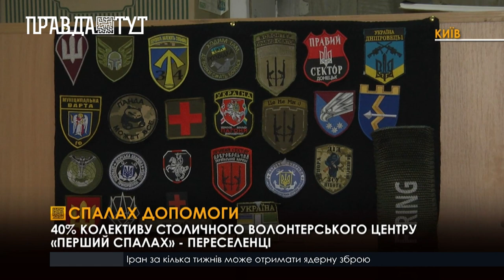Волонтери громадського об’єднання «Перший спалах» допомагають військовим та переселенцям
В одному із столичних громадських об’єднань -«Перший спалах» волонтери надають одяг, взуття, постіль, та інші необхідні речі переселенцям з усієї України та військовим ЗСУ. Крім гуманітарної допомоги центр постійно влаштовує вечори поезії та концерти, зібрані кошти з яких йдуть на ЗСУ. Тут у центрі  плетуть і маскувальні сітки, за власною схемою, роблять спеціальні подушки для ЗСУ, збирають та передають необхідний одяг бійцям у госпіталі, чи людям, які залишаються на окупованих територія. Думаючи чим ще волонтери можуть допомогти, вони почали самі виготовляти павербанки з електронних цигарок. За цей час вже відправили на фронт більше 50-ти пристроїв. Одне із головних правил волонтерів- ніяких політичних і релігійних розмов у центрі, аби не було суперечок, кажуть засновники. Долучитись до організації може кожен охочий просто прийшовши в хаб або ж написавши у соціальних мережах громадському об’єднанню «Перший спалах».